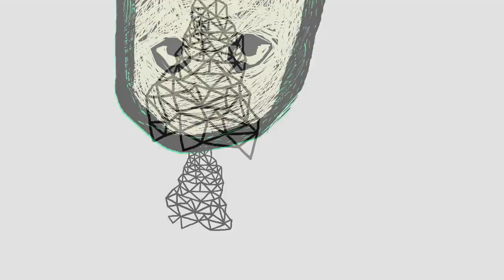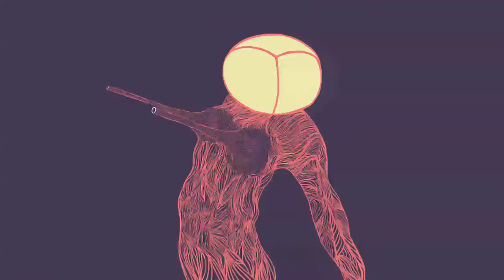Says - BGA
BGA for Says by Doin
BGA de Doin - Says